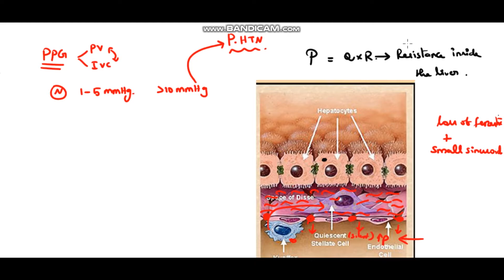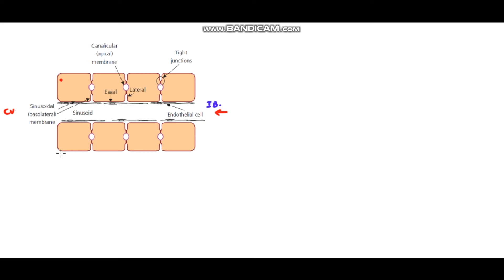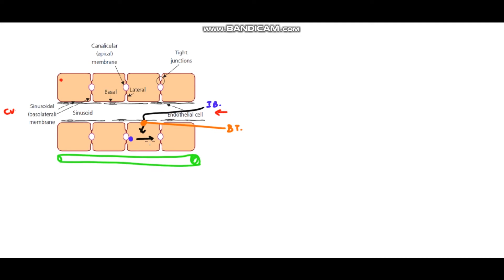Pathophysiology of liver 2